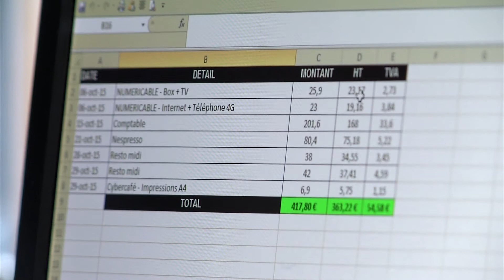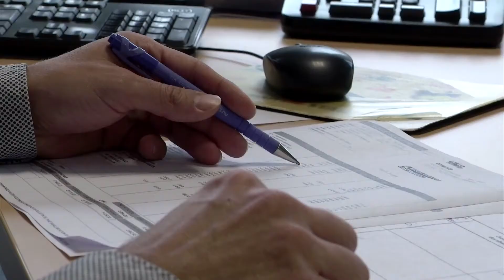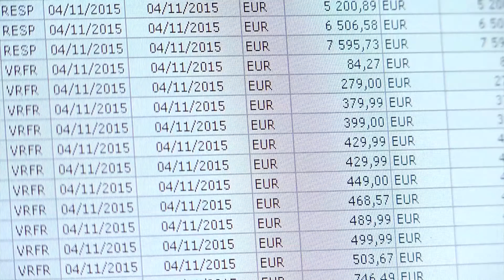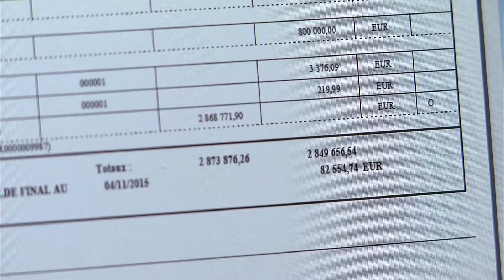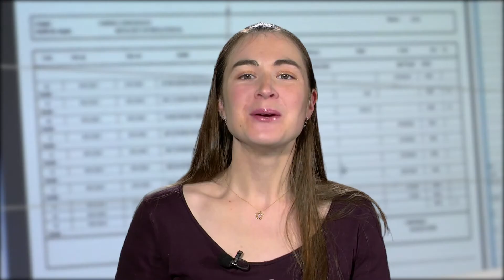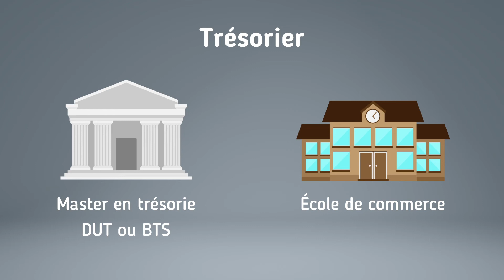L'Eco du Mercredi - Trésorier et comptable - 25/11/2015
Cette semaine, l'Eco du mercredi s'intéresse aux métiers qui gèrent l'argent : celui de comptable et de trésorier. En quoi consistent ces métiers ? Pour le découvrir, direction le cabinet de comptable fidéliance à Chelles et le siège de l'entreprise BUT à Emerainville.